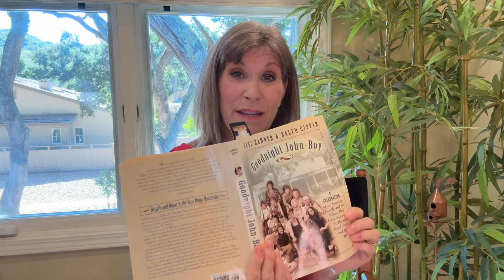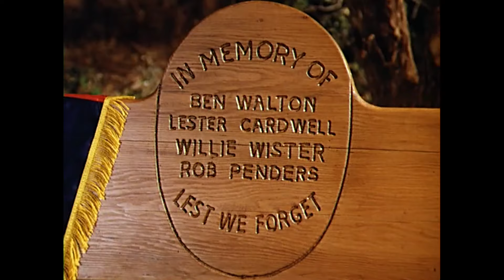The Waltons - Happy Birthday Eric Scott - behind the scenes with Judy Norton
The Waltons - Happy Birthday Eric Scott (Ben Walton)
This segment I pay tribute to Eric - the actor who played my TV brother Ben for so many years, and the person who has been one of my best friends for over 50 years. We grew up together, we have shared many special times together.  I talk about some of my favorite episodes that featured Ben over the seasons as well as some of the personal times we've spent together.